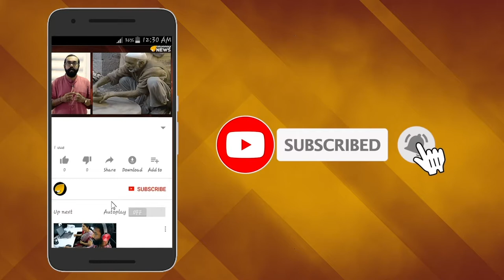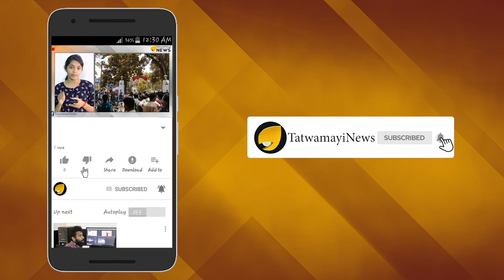ഉദയാസ്തമയങ്ങളുടെ സ്വന്തം കന്യാകുമാരി...സമാനതകളില്ലാത്ത പുണ്യഭൂമി..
തമിഴ്നാട്ടിലെ ചെറിയ ജില്ലകളിലൊന്നായ കന്യാകുമാറിയിലേക്ക് സഞ്ചാരികളെ ആകർഷിക്കുന്നത് വിവേകാനന്ദ പാറയും തിരുവള്ളുവർ പ്രതിമയും കന്യാകുമാരി ക്ഷേത്രവുമൊക്കെയാണ്. സൂര്യോദയവും അസ്തമയവും ഒരേ സ്ഥലത്തുനിന്നുകൊണ്ട് ഒരേ ദിശയിൽ കാണാം എന്നതാണ് കന്യാകുമാരിയുടെ പ്രത്യേകത. ഇവിടുത്തെ പ്രധാന കാഴ്ചയും ഇതുതന്നെയാണ്.